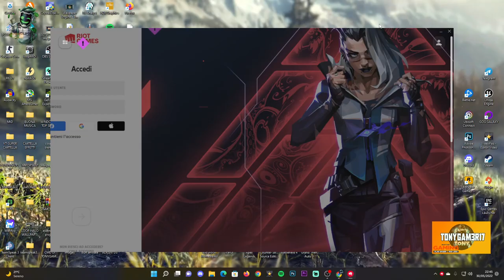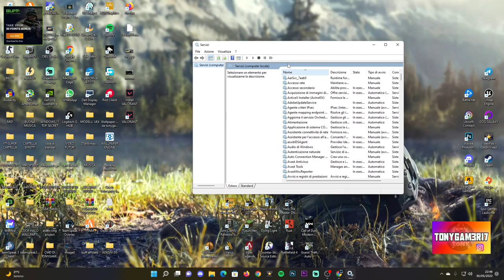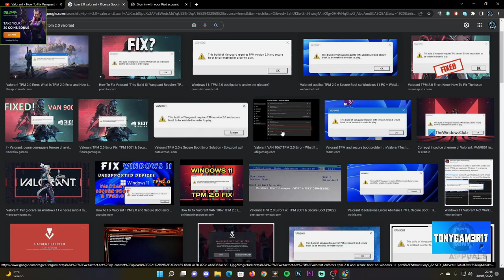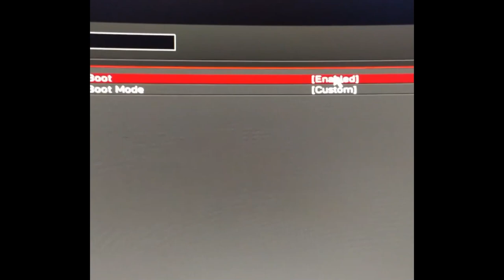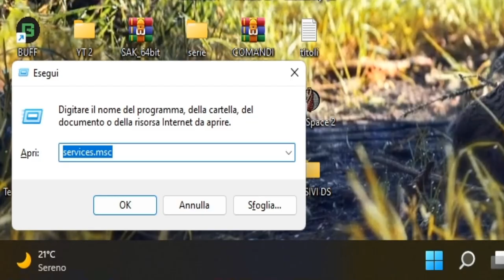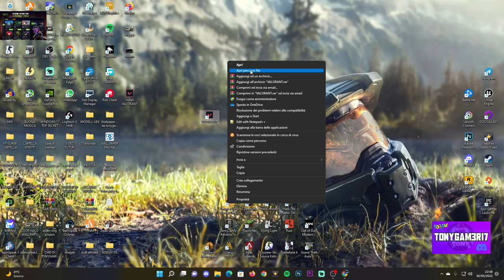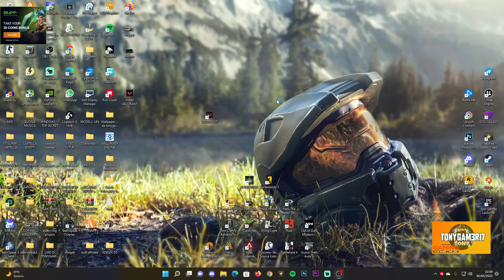COME RISOLVERE IL CODICE ERROR 1067 SU WINDOWS 11+ SECURE BOOT + TPM 2.0 SU VALORANT - TUTORIAL ITA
Oggi miei cari vi spiego come aggiustare del tutto questi dannati codici che non fanno avviare VALORANT NEL 2024.

PC:
MOBO: B450 GAMING PLUS
CPU: R5 3600
GPU: 1660 SUPER
RAM: 16 GB
CASE: 4000D AIRFLOW CASE CORSAIR

VIDEO TUTORIAL
               GAMES---TECH---MICROSOFT